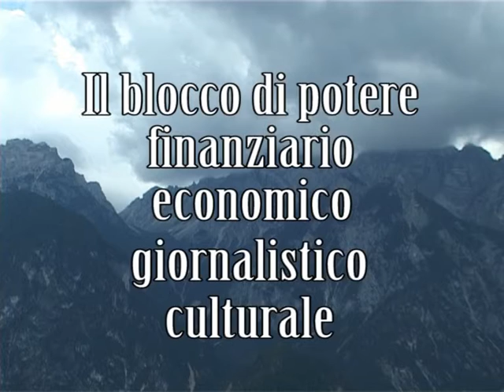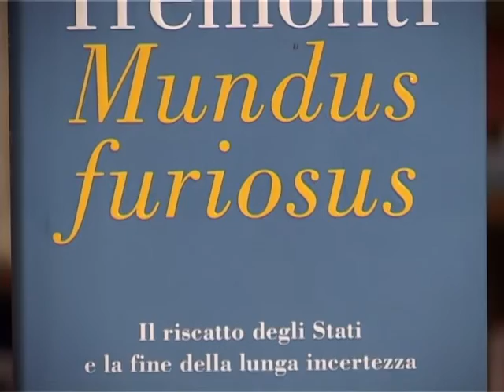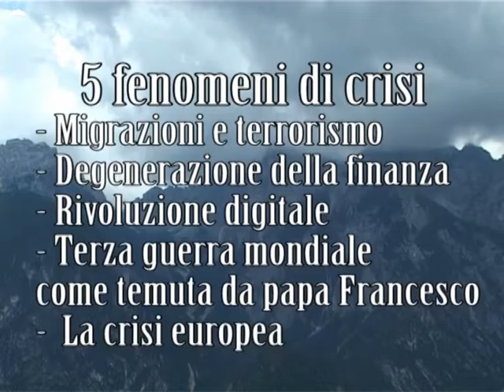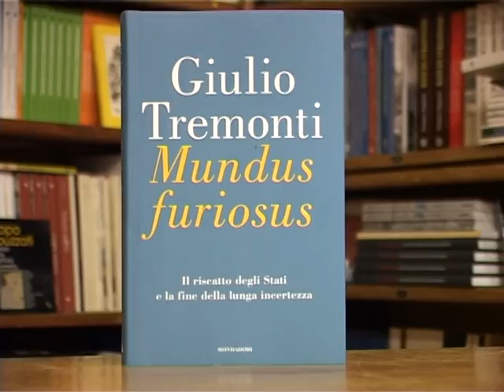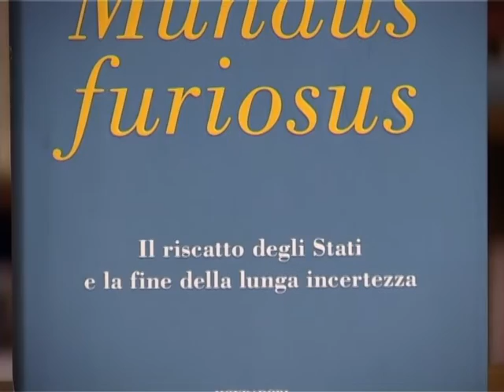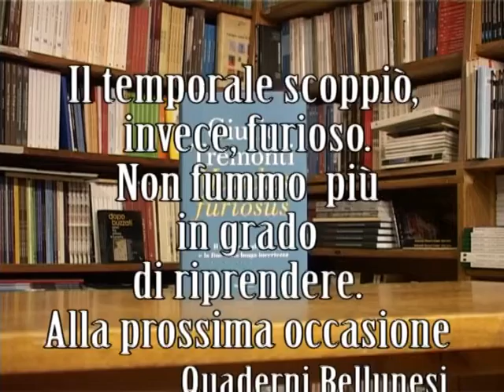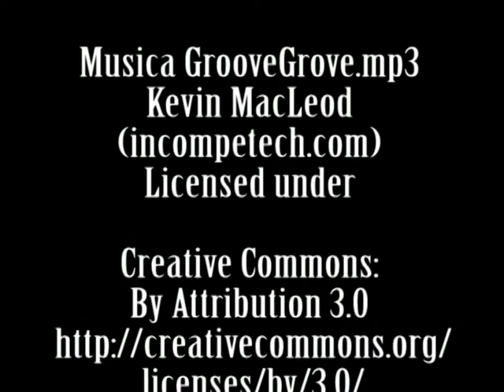Mundus furiosus. Giulio Tremonti a Danta di Cadore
Mundus furiosus: così si chiamava l'Europa nel Cinquecento, dopo la scoperta delle Americhe e l'avvento rivoluzionario degli sterminati "spazi atlantici".
Di nuovo furiosus è il mondo di oggi: dalla crisi della finanza alle migrazioni di massa, dalle macchine digitali che distruggono il ceto medio rubandogli il lavoro alle nuove guerre "coloniali ", dalla rete che, nonostante le apparenze, erode le basi della democrazia e della gerarchia trasformandole in anarchia ai nuovi emergenti tribuni politici.